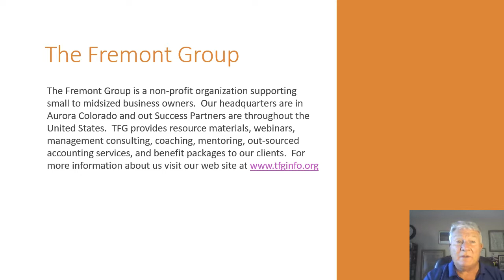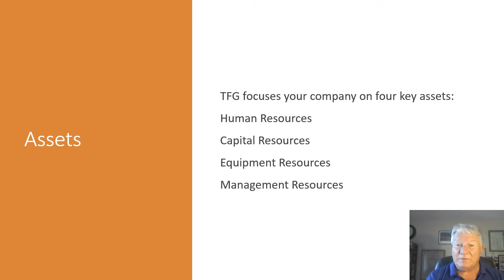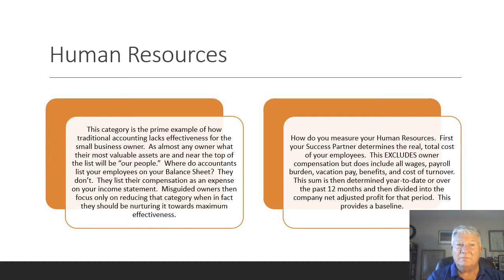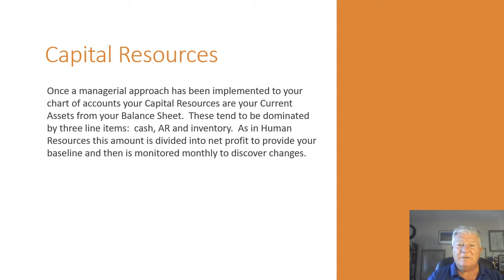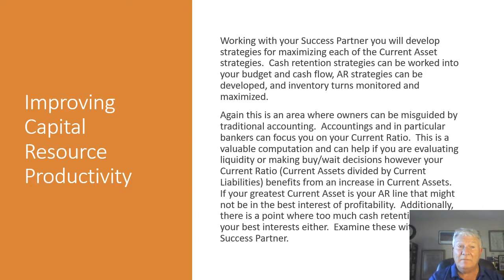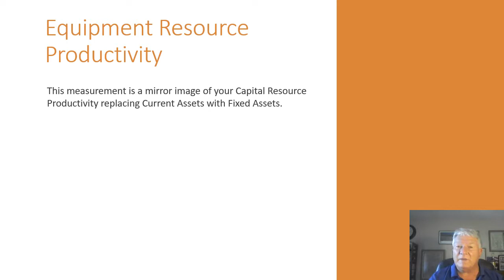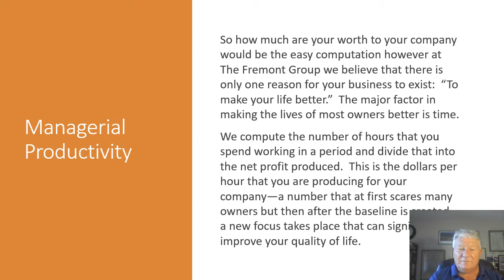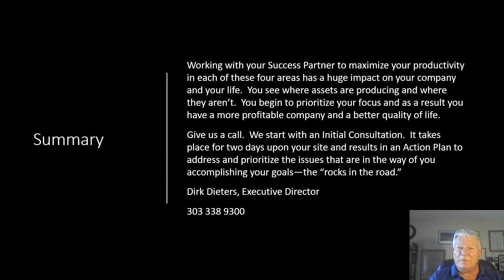The Fremont Group Productivity Webinar 19 1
The Fremont Group examines productivity in small business management